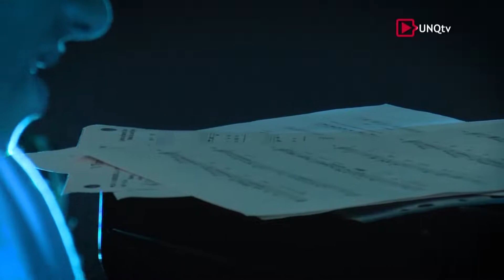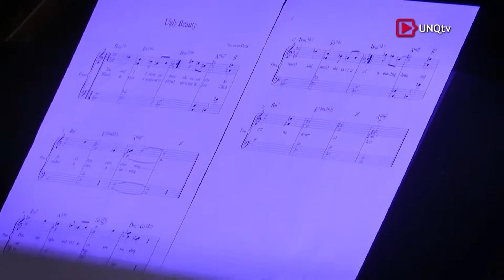Festival Internacional Muchas Músicas 2021 (FIMM) - Julia Sanjurjo & Nataniel Edelman.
[ FIMM 2021, 10° Edición ]
DÍA2: Julia Sanjurjo & Nataniel Edelman.
Transmisión realizada en vivo  el 2 de diciembre de 2021 por @unqtv.

PROGRAMA
1. Medley: Do nothing 'till you hear from me (Bob Russell - Duke Ellington) / A flower is lovesome thing (Billy Strayhorn) -  0:18
2. East of the sun (Brooks Bowman) - 6:39
3. Ugly beauty (Carmen McRae - Thelonious Monk) – 10:40
4. Invitation (Bronislau Kaper) – 14:56
5. Duke Ellington's Sound of Love (Charles Mingus) – 20:43
6. You stepped out of a dream (Gus Kahn - Nacio Herb Brown) – 25:15
7. Time after time (Sammy Kahn - Jule Styne) – 29:52
8. Honeysuckle rose (Fats Waller) – 35:11

ℹ Sobre Julia Sanjurjo & Nataniel Edelman...

El dúo integrado por Julia Sanjurjo en voz y Nataniel Edelman en piano se caracteriza por el abordaje de un repertorio mayormente integrado por composiciones pertenecientes al género del jazz desde una búsqueda que combina la sonoridad de la música de cámara, con influencias de la música contemporánea, vinculándolas a través de la improvisación. Duke Ellignton, Thelonious Monk, Cole Porter, Charles Mingus y Fats Waller son algunos de los autores que forman parte de la selección de músicas que interpretan.
A su vez, ambos trabajan juntos en distintos proyectos musicales. En 2020 editaron un trabajo discográfico en trío titulado “En vivo en Cuerda Mecánica” junto al trompetista Valentín Garvie, el cual fue presentado en el Festival Internacional de Jazz de Buenos Aires, y en 2021, “Interiores”, disco que alterna versiones del dúo de standards de jazz con otras músicas registradas por la cantante junto a Ramiro Franceschin en guitarra y Santiago Lamisovski en contrabajo.

CRÉDITOS
Producción general: Diego Romero Mascaró.
Producción ejecutiva: Alejandra Bada.
Coordinación general: Martín Proscia.
Sonido, grabación, edición y masterización: Magdalena Lemos Arias.
Asistente de grabación: Glenda Tais Corra: Sonido.
Iluminación: Nicolás Ortega.
Asistencia técnica: Fernando Mastrasso.
Grabación y edición de video: UNQTv.
Prensa y comunicación: Diego Surueta.